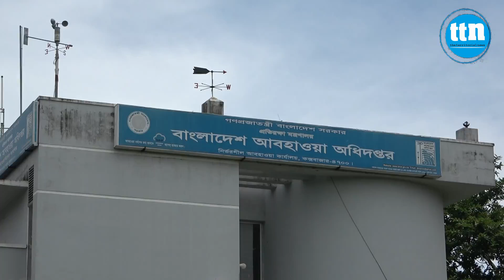১০ দিনের টানা ভারী বৃষ্টির পরে কক্সবাজারে হালকা বৃষ্টির পূর্বাভাস... -ttn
১০ দিনের টানা ভারী বৃষ্টির পরে কক্সবাজারে হালকা বৃষ্টির পূর্বাভাস...
Slogan: বস্তুনিষ্ঠ সংবাদ সবার আগে
Country: Bangladesh
Language: Bengali।English
Broadcast area: Online